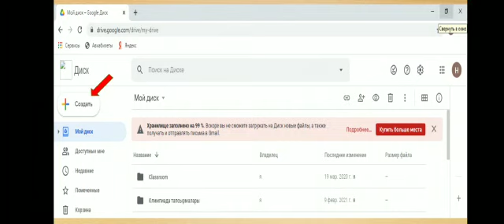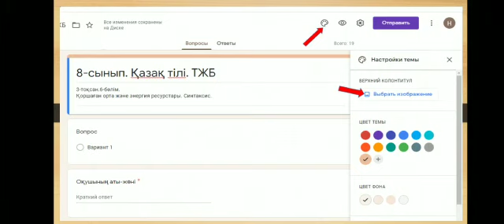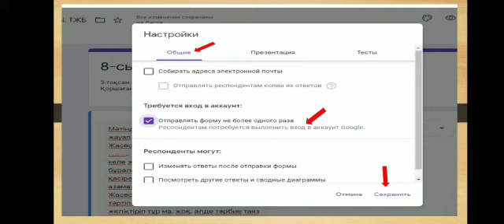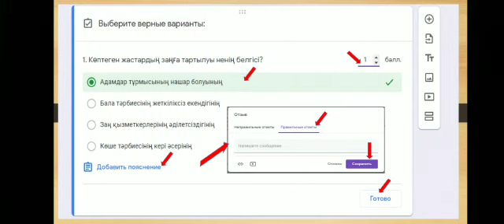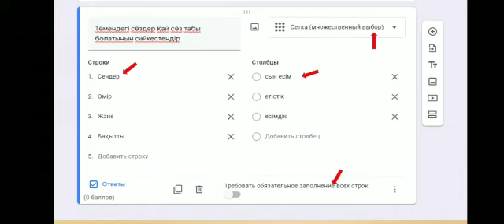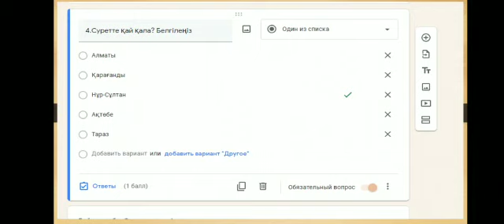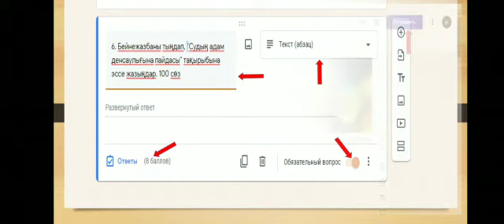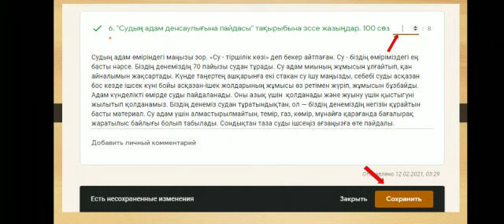Google формада тест құрастыру жолдары. Педагог-зерттеуші Жырғаланова Нұрия Қожақызы